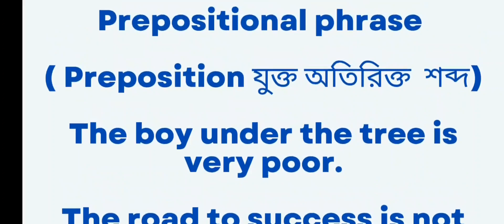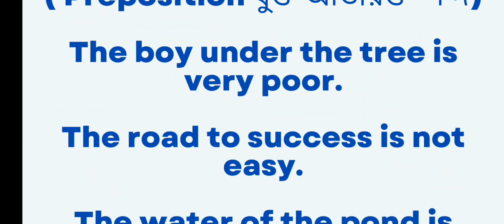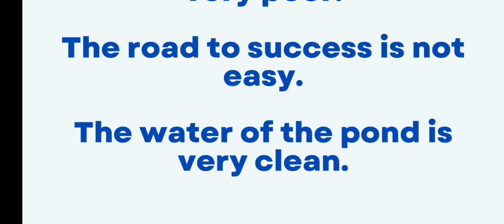(English with Faysal, Lecturer Narayanganj Commerce College)Pdf এর জন্য )